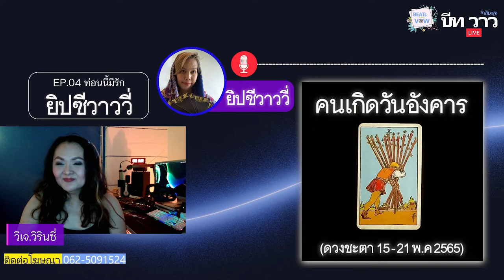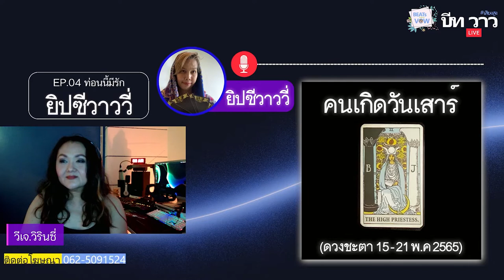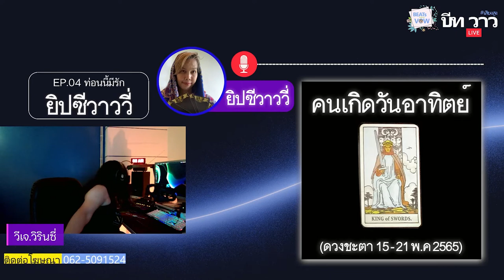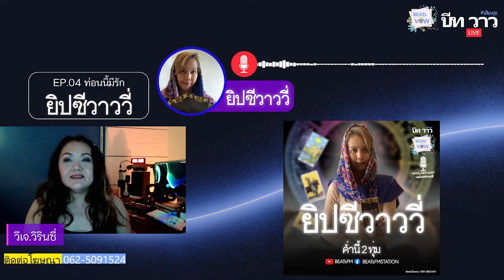เช็คดวงรายสัปดาห์ (15-21พค62) ยิปซีวาววี่ ไพ่ทาโรต์ ใครเกิดวันไหนคลิกตามวันเกิดเลย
เป็นประจำทุกค่ำวันเสาร์(2ทุ่ม)ในรายการ 'บีทวาว เสียงสูง' เราจะมาทำนาย ดวงชะตา by แม่หมอ

ใครเกิดวันไหน เช็ค กดชมกันเลยจร้าาาาา
(ดวงวีคหน้า 15 - 21 พ.ค. 2565)
วันจันทร์
วันอังคาร
วันพุธ
วันพฤหัสบดี
วันศุกร์
วันเสาร์
วันอาทิตย์

ช่วง StarBEATs TarotReading อัปเดต ดวงชะตา ในรูปแบบการ ดูดวง โหราศาสตร์ ในรูปแบบ ไพ่ทาโรต์ ไพ่ยิปซี tarotcards โดย แม่หมอ ยิปซีวาววี่ ..